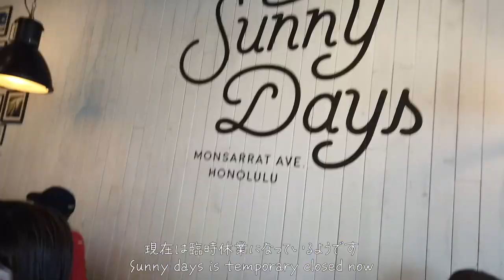Hawaii Vlog | ハワイ女子旅🌺Part 3 ~ダイヤモンドヘッド編~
前回に引き続きハワイVlogダイヤモンドヘッド編です🍹
初めて音声をカットせずに入れてみました（ボイスチェンジャー有）
あ、これは流石に載せれないなっていう会話がめちゃくちゃあったので編集が割と大変でした（笑）

@ __tamachan_